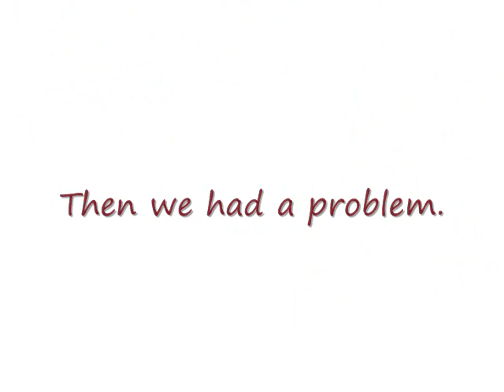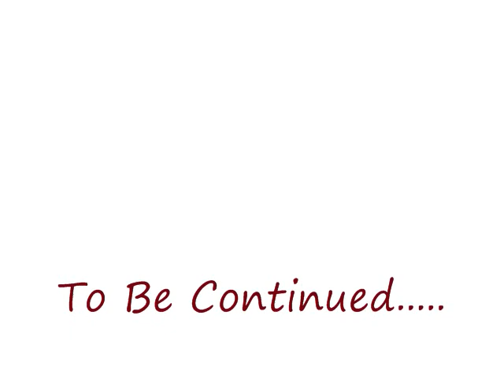Lionheart music video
this Is the music video lionheart submitted for the music Video Challenge. The song id Never Take Friendship Personal by Anberlin.